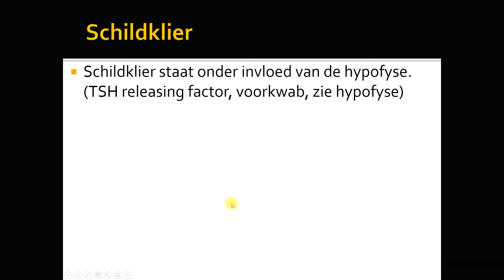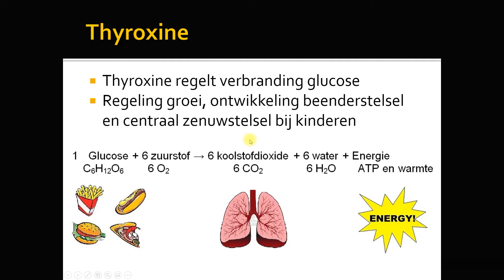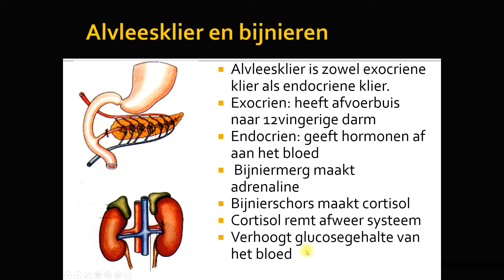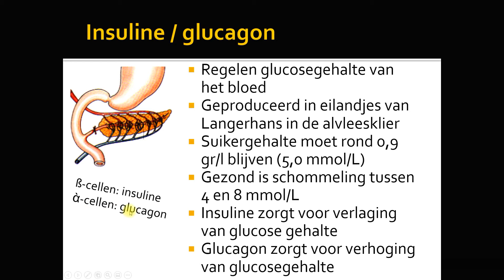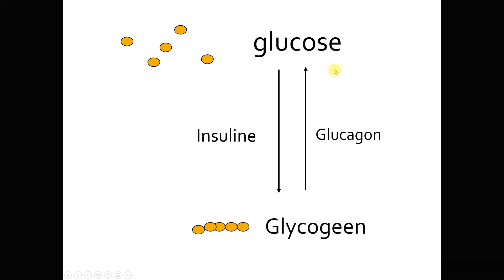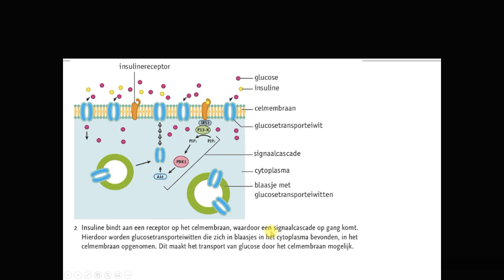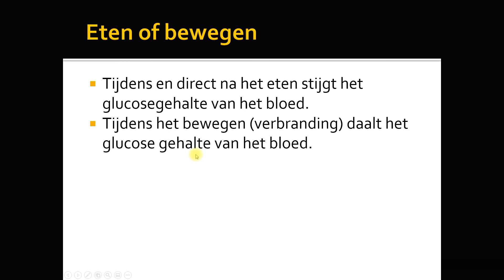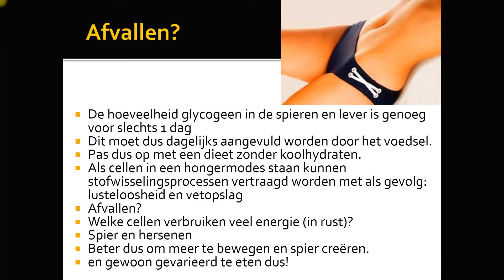hormoonwerking schildklier alvleesklier bijnieren VWO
hormoonwerking schildklier alvleesklier bijnieren VWO insuline, glucagon, thyroxine, adrenaline en cortisol komen aan bod